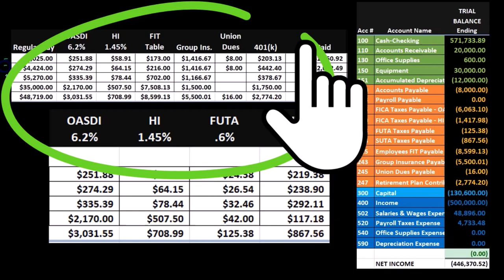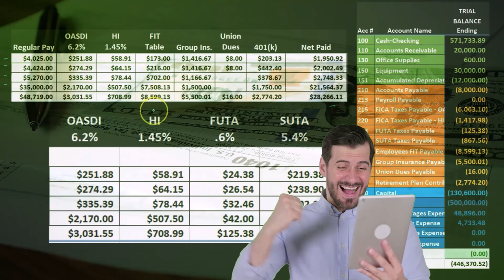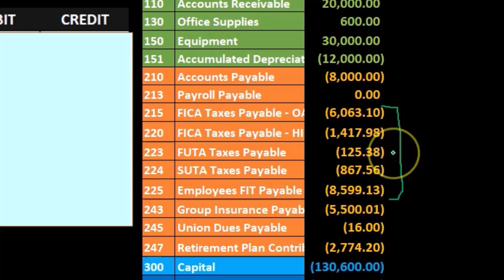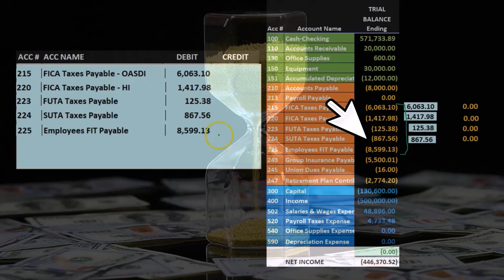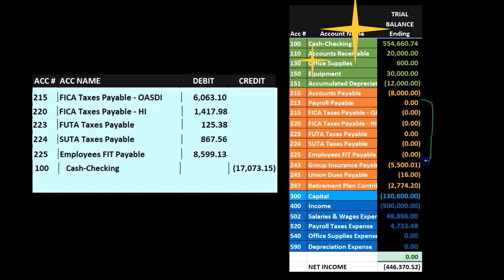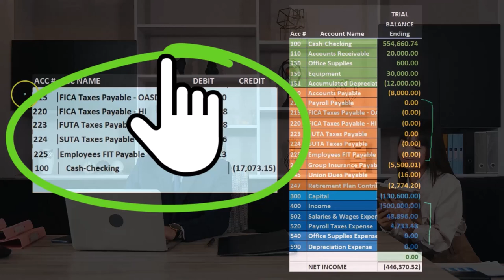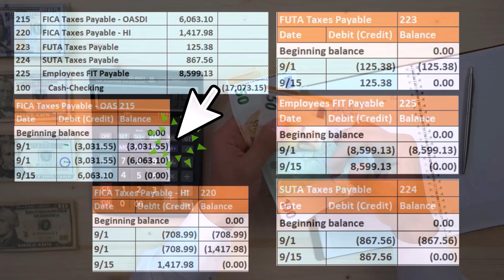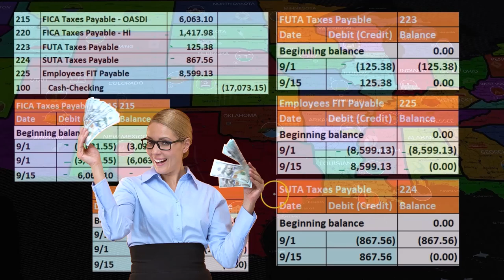Pagar asiento de diario de gastos de impuestos sobre la nómina 90 Contabilidad financiera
Pagar asiento de diario de gastos de impuestos sobre la nómina
Contabilidad financiera